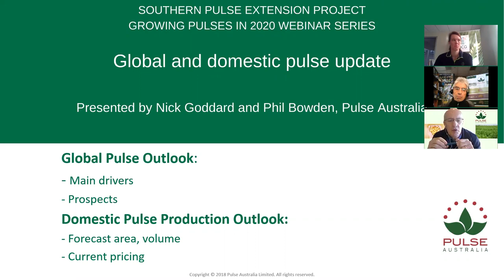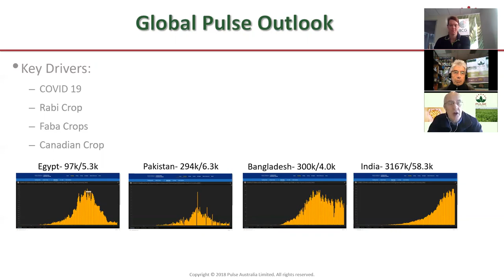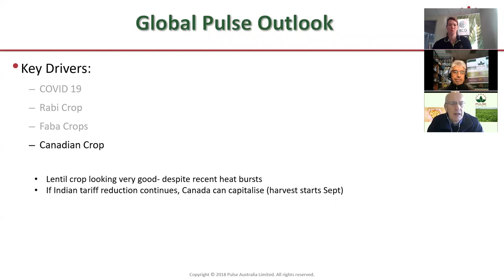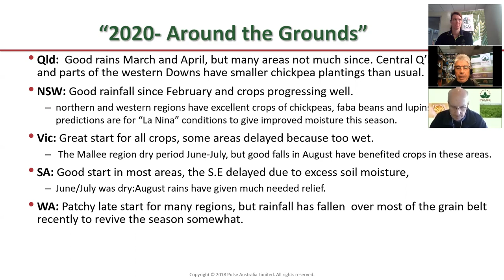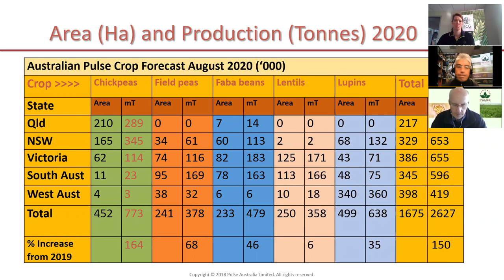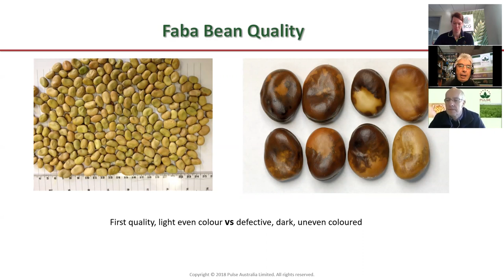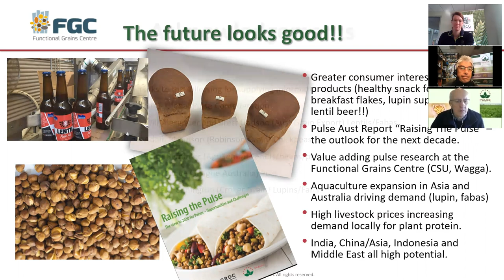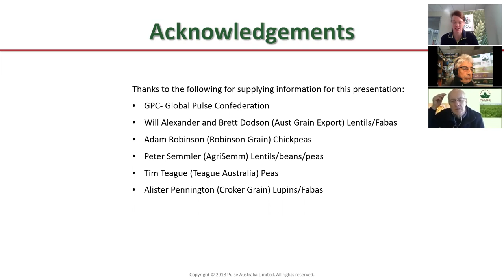Global and domestic pulse update webinar with Nick Goddard and Phil Bowden Pulse Australia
• Latest Pulse Australia market update
• Pulse crop forecast